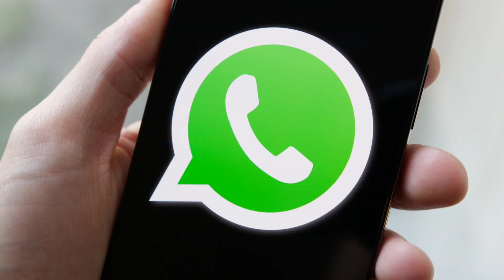Workindia fraud | apna job fraud | apna job fake or real | workindia app fake or real 😭😰